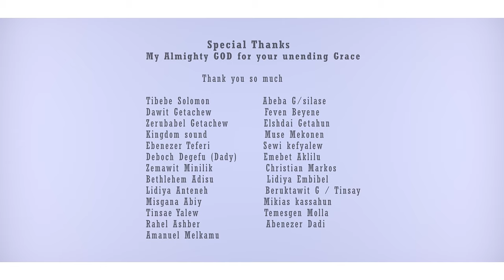ሜሮን አለሙ ፡ በብርሃንህ Meron Alemu (Judy) : new song Beberhaneh Ethiopia Protestant Mezmur 2021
ሜሮን አለሙ ፡ በብርሃንህ    Meron Alemu (Judy) : new song Beberhaneh New Amharic Gospel Song 2021(Official Video)HD

“የሕይወት ምንጭ ከአንተ ዘንድ ነውና፤ በብርሃንህም ብርሃንን እናያለን።”
  — መዝሙር 36፥9

“For with you is the fountain of life; in your light we see light.”
  — Ps 36:9

             ሜሮን አለሙ Meron Alemu (Judy) ፡ በብርሃንህ

የከበበኝ ጨለማ ተስፋ የማጣት ደመና
እየጋረደው ትኩረቴን ብዥ ያደረገው መንገዴን
አንተን ሳስብ ይገፈፋል ጽልመቴ ወገግታ ይሆናል

ሳይህ ተስፋን እሞላለሁ በብርሃን እጓዛለሁ
ጨለማዬን አሸንፈሃል በብርሃንህ ብርሃን አየሁ(2*)

 በብርሃን ብርሃን አየሁ (4*)

አንተን ማወቅ ብርሃኔ ፊትህ እርካታ ደስታዬ
ወዳን'ተ እጠጋለሁ ፊትህን እሻለሁ
እፈልግሀለው (2*)

 ውዴ ሳስብህ ልቤ ይበረታል
የቃልህ እውነት ተስፋን ይሰጠኛል
ዛሬም ነገም እታመንሀለው
በብርሃንህ ውስጥ ብርሃንን እያየሁ

እፈልግሀለው (2*)

ወዳን'ተ እጠጋለሁ  ኢየሱስ እላለሁ
እፈልግሀለው(2*)

በብርሃን ብርሃን አየሁ .